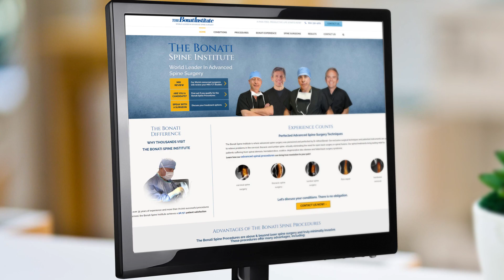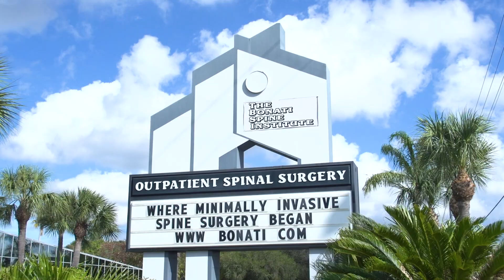Matthew describes his pain and recovery with a pinched nerve | Pinched Nerve Surgery Story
A pinched nerve is a medical term used to describe the compression of a single nerve or group of nerves. When too much pressure is applied to the nerve by surrounding bones, tissue, cartilage, or muscle, the nerve(s) will become impinged, which disrupts nerve function and can lead to chronic or acute pain, weakness, numbness and tingling.

The body’s nerves are most vulnerable at places where they travel through narrow spaces. As a result, nerve compression often occurs when the nerve is pressed between ligament, bone, and tendons. Although a pinched nerve may not be a life-threatening issue, it can cause pain and other symptoms that affect a patient’s everyday life.

Though pinched nerves can occur anywhere throughout the body, they are most common in the back. The nerves in the spinal cord travel through the foramina, small openings between the vertebrae through which spinal nerve roots exit to other parts of the body. These small openings can become obstructed and pinch the nerves. Most cases of pinched nerves appear in the lower back.

There can be a wide variety of conditions and actions of pinched nerve causes. Some of the most common causes include:

- Herniated disc
- Degenerative disc disease
- Bone spurs
- Spinal arthritis
- Poor posture
- Repetitive motions, such as those associated with sports or labor-intensive jobs
- Pregnancy can also lead to a pinched nerve due to increased weight and water retention.

If you would like to know if you are a candidate for the Bonati Spine Procedures, please or call .